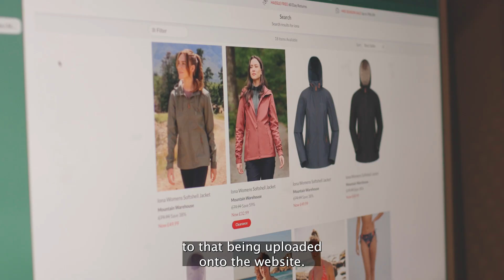A Day in the Life | Photostudio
Ever wondered what it’s like to work as a photographer? Today, you’ll meet Sebastian, our Senior Photography Manager!

Whether it's chasing the perfect light or spending hours in post-production, this video shows you what it's really like to be a professional photographer at Mountain Warehouse 📷